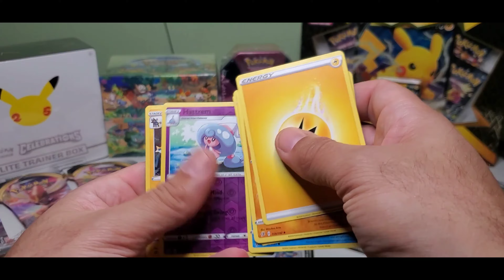Pokemon Quick Opening TCG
Another hit!!

Quick Poke Pull!!